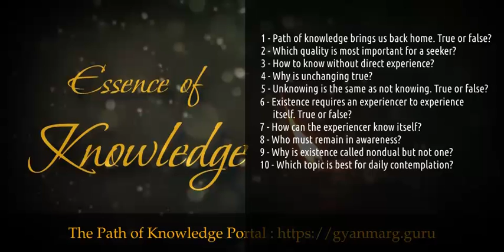Essence of Knowledge 14/09/2024